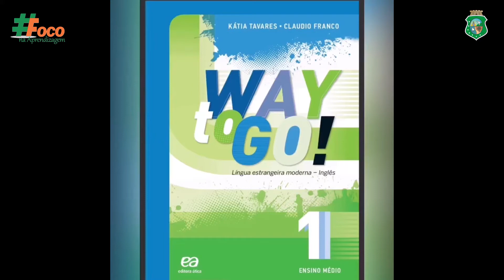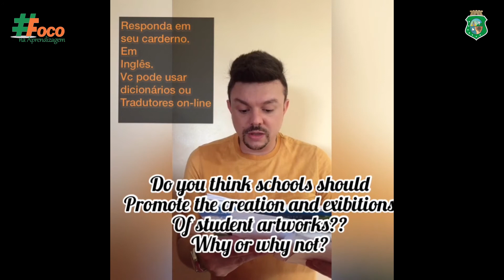Aula 4 inglês Inglês CREDE 15